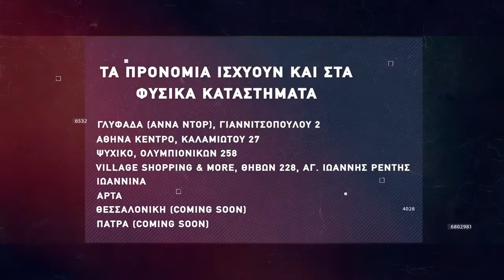Basketaki Salonica Master SUMMER League - Διγενής Λακκώματος VS Adamastos (26/5/22)